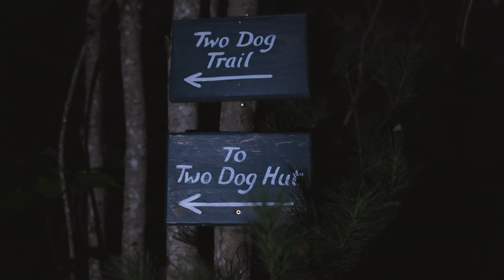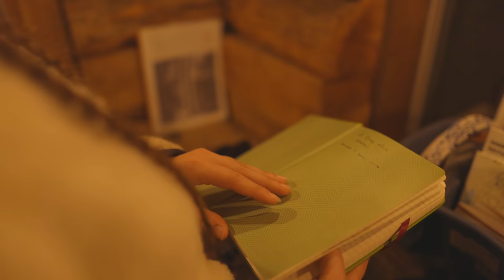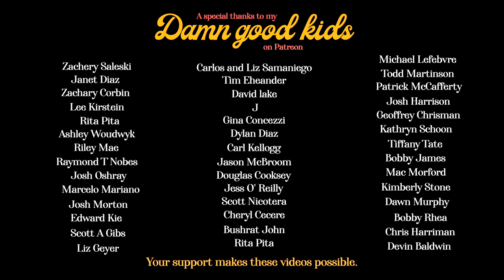Cozy Rainy Autumn Cabin Experience 🍂 Off Grid Clear Roof Cabin in Maine Woods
My girlfriend and I take my families dog on a trip to an off-grid secluded cabin the Maine woods to unwind and chase fall foliage.

Ally's Links!